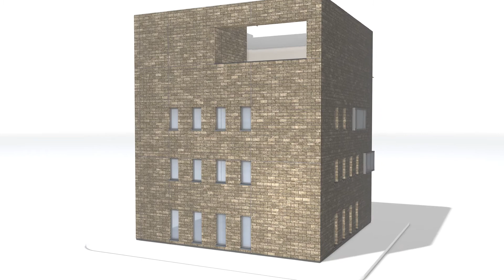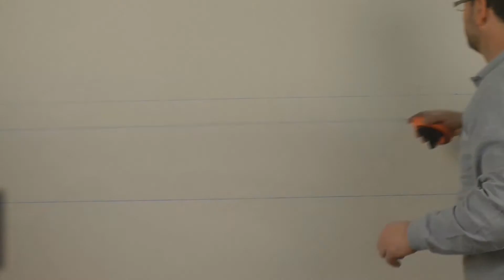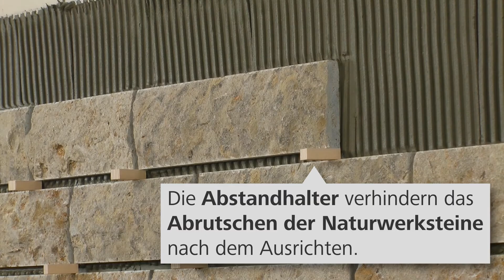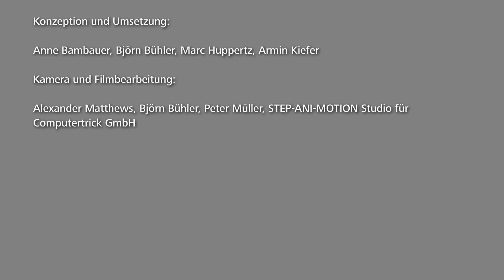Fassadenbekleidungen - Verlegung StoStone Naturwerkstein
In diesem Video sind die einzelnen Schritte der Verlegung von StoStone Naturwerkstein gezeigt.